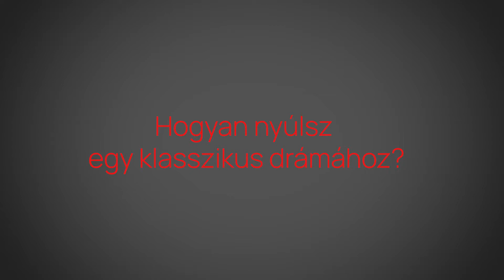ALT.BP - Mit jelent az alternatív kultúra?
Fekete Ádám
író, dramaturg, rendező, színész

Mi volt a legnagyobb áldozat, amit a művészetért kellett hoznod? Élhető-e az alternatív Budapesten? Vannak-e generációs szakadékok a színtéren? Kamara vagy nagytermes? Szórakoztatás vagy értékteremtés? Hol a plafon? Hat ember, hat interjú.

LÉTEZIK EGY ALTERNATÍV BUDAPEST

A városi épületek, terek és zugok, az elhagyott raktárak és felújított ipari komplexumok művészettől és kreatív energiáktól pulzáló halmazokat takarnak és a budapesti kultúra lüktető hálóját alkotják.

Ezt a hálót kíséreljük meg lemodellezni a november 19-én induló interaktív honlapunkon, amelyen feltérképezzük az alkotás csomópontjait és megmutatjuk egymáshoz való viszonyukat.

A honlap indítását egy konferencia vezeti fel, amelyben főszerepet játszanak az ALT.BP oldalán is kiemelt figyelmet kapó pontok, illetve a budapesti alternatív kultúrát érintő, ám azokon túl is mutató témák.